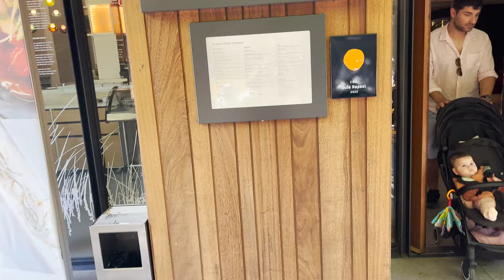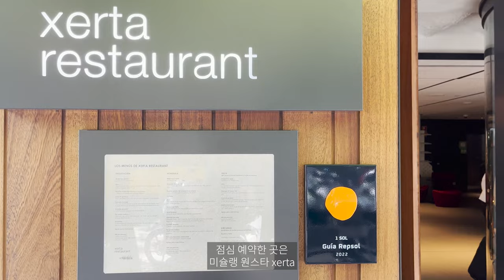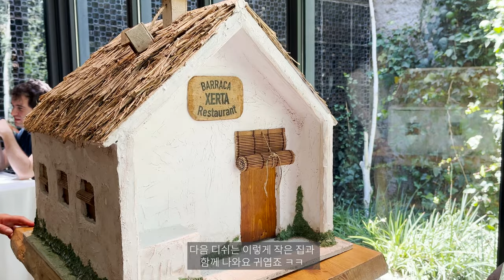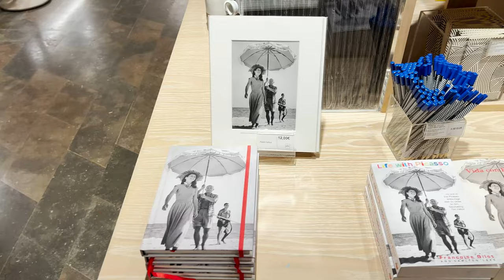Eng sub) Barcelona Vlog | michelin star restaurant Xerta🥂 | Picasso museum🎨| Colon hotel 📸✨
바르셀로나 여행 마지막 날 브이로그입니다. 아침에 바르셀로나타 해변 산책하고 미슐랭 점심 코스 먹고 피카소 미술관 갔어요! 그리고 사진 맛집 Colon hotel 루프탑에도 다녀왔습니다. 그 다음날 아침 무사히 뉴욕으로 돌아왔어요 :) 🎬 Day3 in Barcelona Vlog 재밌게 보시고 다시 돌아올 뉴욕 브이로그도 기대해주세요!!

0:00 Intro
0:19 Barceloneta beach
1:03 Xerta restaurant (michelin star restaurants)
3:56 Picasso museum
6:19 Hotel Colon rooftop
6:57 El Nacional

🎵 MUSIC CREDIT

♪ West Lake (Prod. by Saib)
♪ A Tribe Called Tenz (Prod. by Ruck P)
♪ By Your Side (Prod. by Naomi)